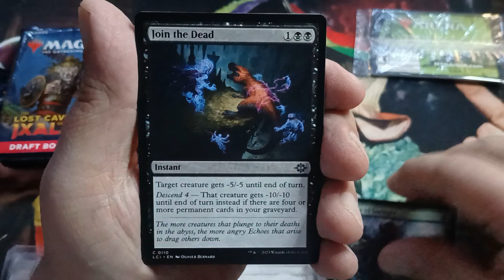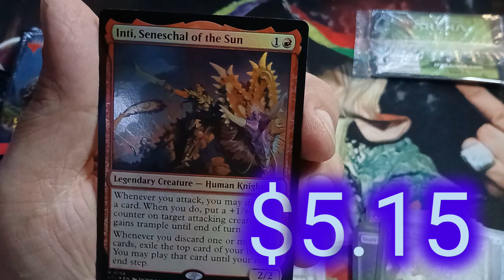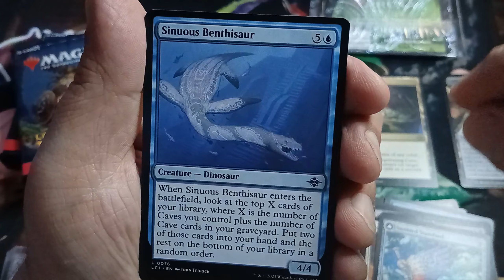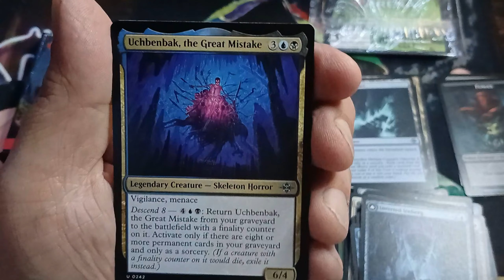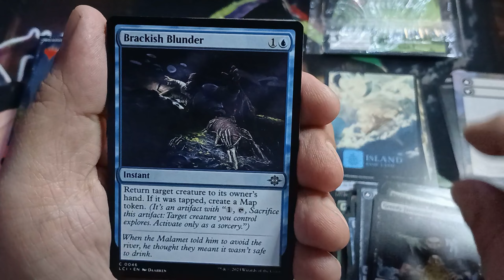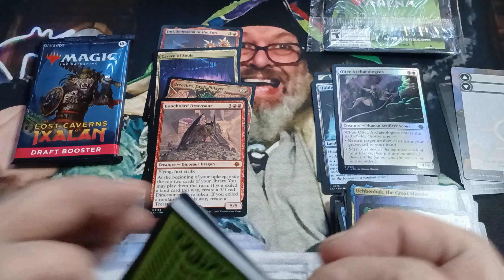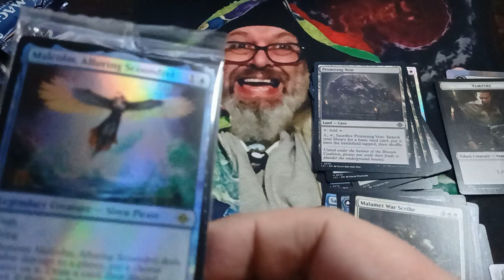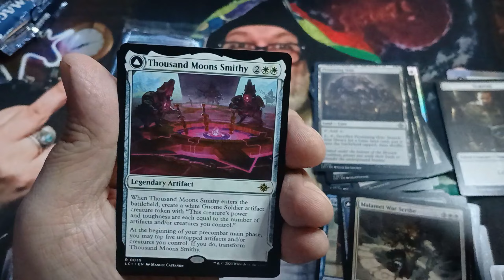MTG Ixalan Pre-release 1000 Subscriber Giveaway Kit #3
Yes, at 1000 subscribers, we will be giving away all 15 pre-release kits..

I want to be fair. But I also want to get you a thousand subscribers so we can give these away.

I also like to give a huge shout-out to our Co-sponsor for this Case..

Please visit us on Facebook at MTG Packs N More.